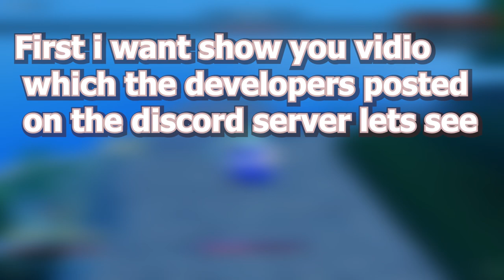GPO NEW DEVIL FRUIT Yami Yami SHOWCASE !!!